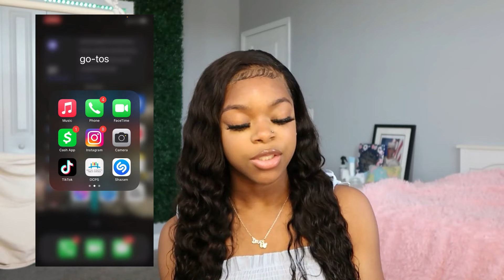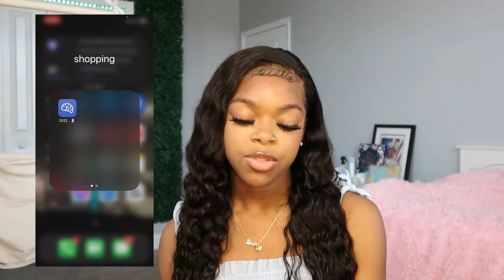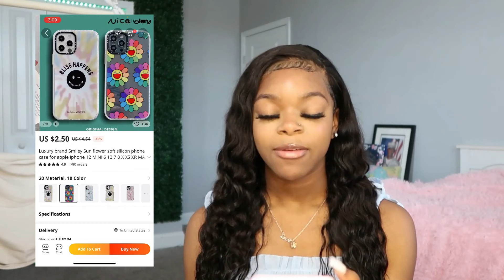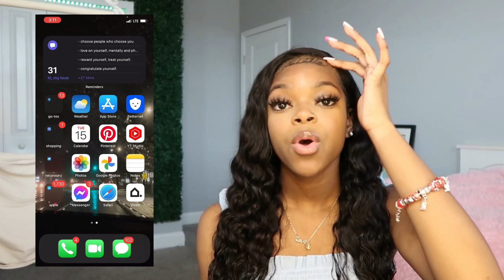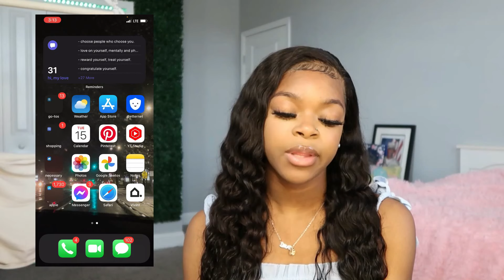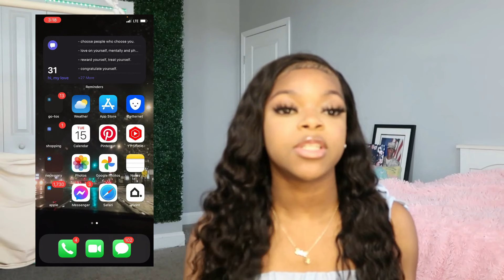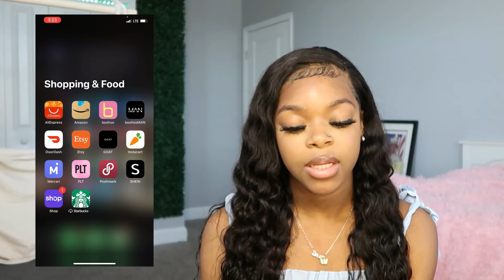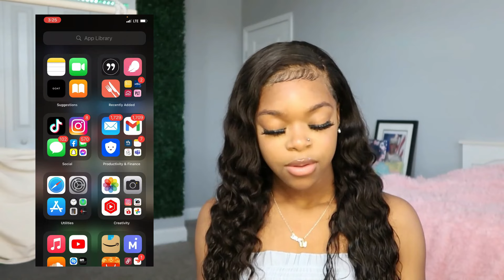whats on my iphone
Watch in 1080p for BEST QUALITYY!🦋

how old i am: 16
edit: inshot
how tall am i? 5’2
whens my birthday: march 3